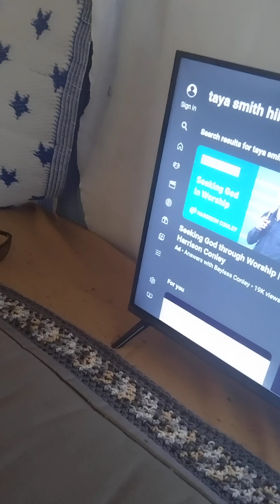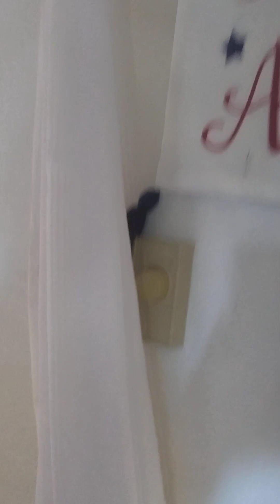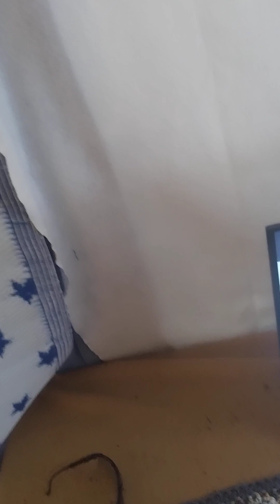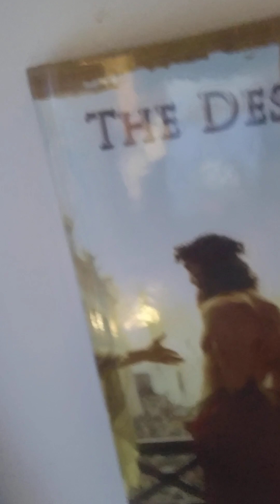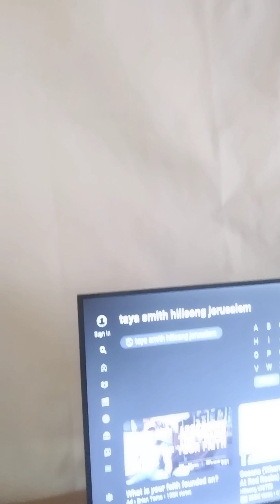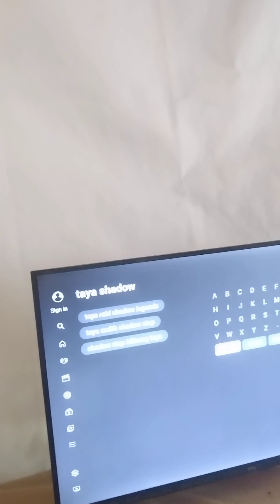FOR Michelle (I SENT TAYA) - JESUS